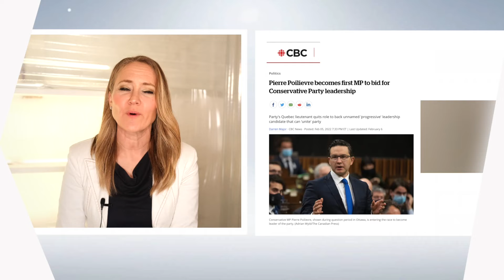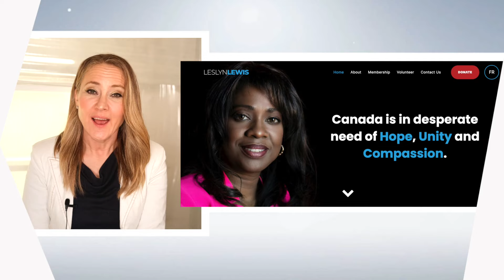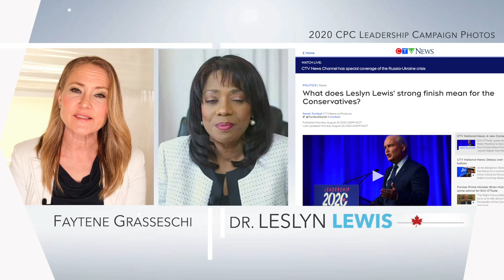Dr. Leslyn Lewis / Faytene Grasseschi Interview - CPC Leadership Campaign & National Issue Positions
Join me for Dr. Leslyn's first official interview since announcing that she is putting her name forward again to run for the leadership of the Conservative Party of Canada.

Sign up to vote and/or for 4 My Canada updates

Prelude Song Credit: Summit Sounds, O Canada (Nikki Mathis)